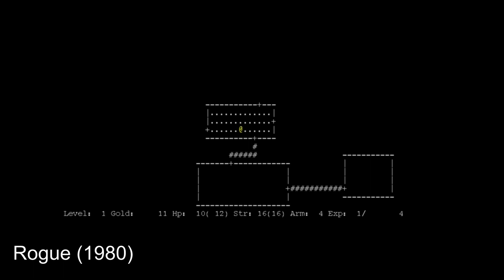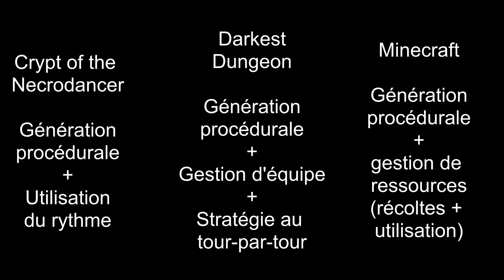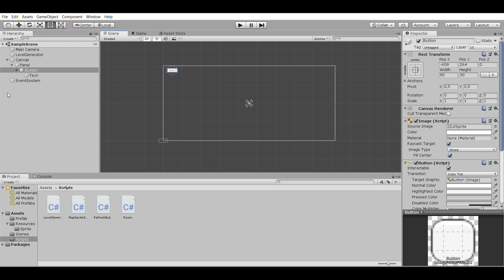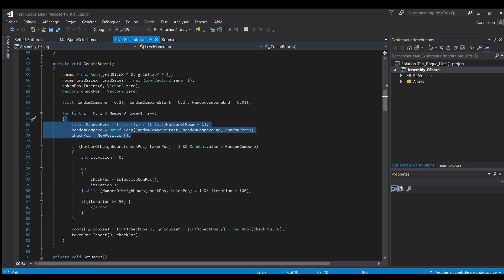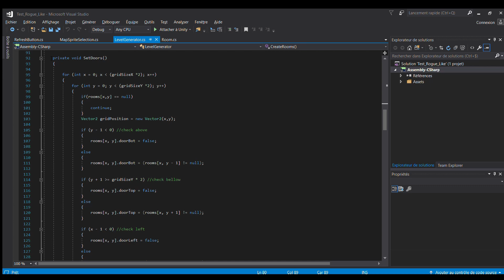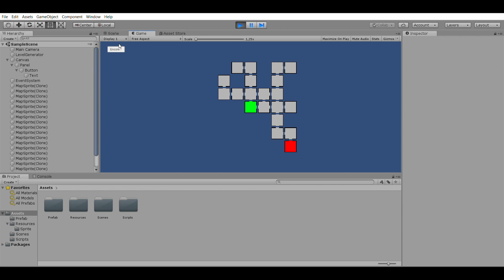DIGRESSION | La génération procédurale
Work Less Play More tous les vendredi de 20h à 22h sur RBS !